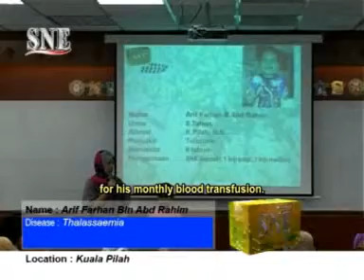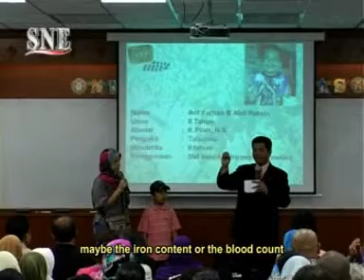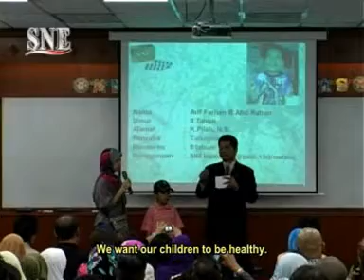Thalassaemia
Arif Farhen was suffering from Thalassaemia.Salehuddin recommended the SNE Capsule to his mother. Initially, she let her son tru a box. Probably there was no changes. She still had to bring him to the General Hospital...